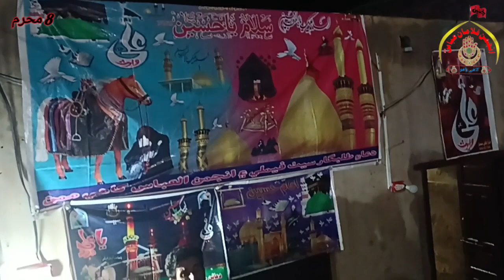Sindhi Noha | Chad Jholi | 8 Muharam 2023| Anjuman Ghulaman e Abbas | Maman Khahi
Sindhi Noha | Chad Jholi

nohanohayfarhan ali warisnadeem sarwarali shanawarali jeeNadeem sarwarnew nohaviews kaise badhayeviews kaise badhaye youtube parviews kaise badhaye 2023Views kaise badhaye youtube par 2023youtube par views kaise badhayevideo par views kaise badhayeyoutube views kaise badhayenew channel par views kaise badhayeyoutube video views kaise badhayeyoutube pe views kaise badhayenohay 2023new noha 2023hassan sadiq

MOHARRAM 2023/1445